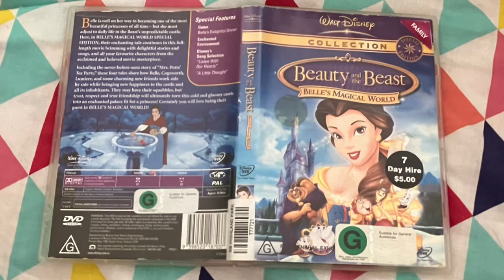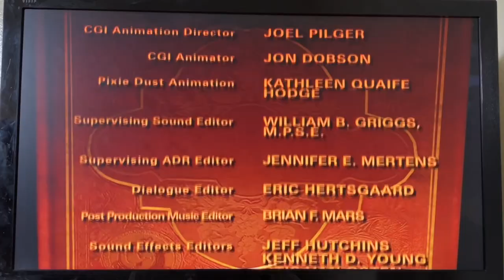Opening and Closing To "Belle's Magical World" (Walt Disney Home Entertainment) Australia (2003)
Opening:
1. Language Selection
2. Warning Screen
3. Walt Disney Home Entertainment logo
4. DVD menu
5. Disney DVD logo
6. Start of the film

Closing:
7. Ending of the film
8. DVD menu again
That's all.